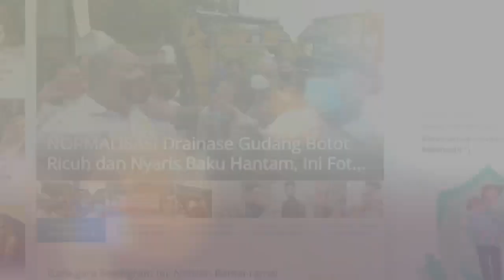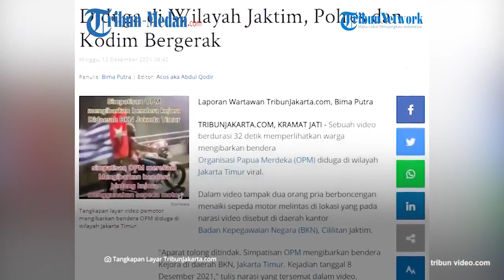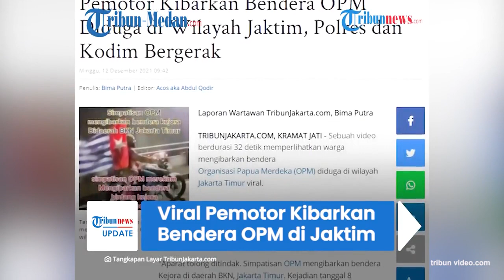Viral Pengendara Motor Kibarkan Bendera OPM Bintang Kejora, Diduga di Jakarta Timur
Kejadian tersebut diduga terekam saat pemotor itu melintas di daerah kantor Badan Kepegawaian Negara (BKN), Cililitan, Jakarta Timur.

Dalam video yang beredar, terdapat narasi agar aparat segera menindak simpatisan OPM itu.

Video berdurasi 32 detik tersebut tampak dua orang pria berboncengan dengan sepeda motor melintas dengan kecepatan tinggi tanpa menggunakan helm.

Dikutip dari TribunJakarta.com, dalam narasi video tertulis juga kejadian tersebut terjadi pada 8 Desember 2021.

Bendera OPM berukuran cukup besar tersebut tampak dibawa seorang pria yang dibonceng, sementara berdasar narasi video didokumentasikan oleh simpatisan OPM lainnya.